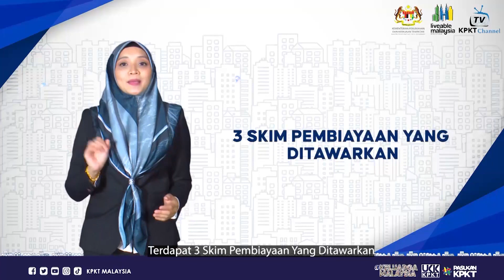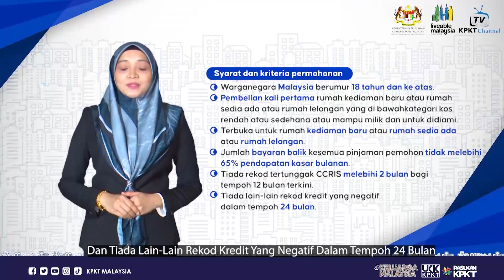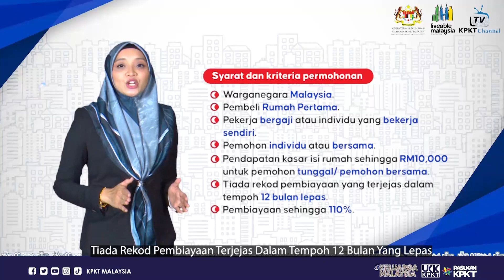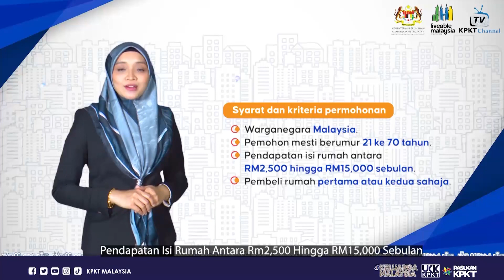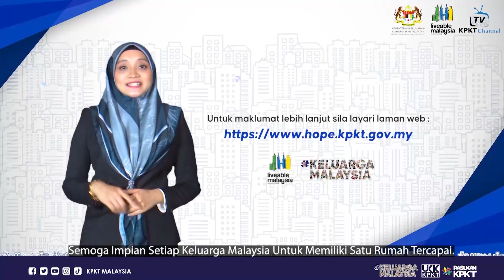APA ITU i-BIAYA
Apa itu i-Biaya ? Jom dengar penjelasan Syeera. Mudahlah nak beli rumah lepas ni.